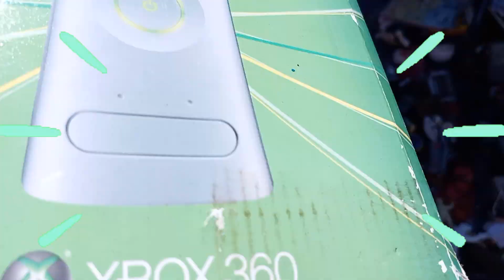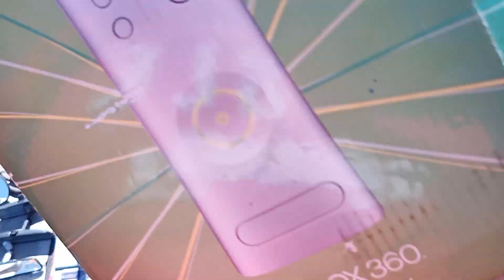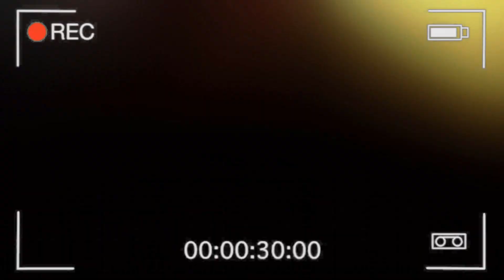✅CHACHAREANDO🚮en el TIANGUIS del SALADO🧂promocionales ubisoft👌XBOX🎮BOLSA CHENSON🕹INSECTOR🚗NINTENDO😎👍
✅Hola que tal amigos✌️ sean bienvenidos una vez mas a este espacio🤗 donde nos vamos chachareando🚮 en el tianguis del salado🧂 y pues salieron los promocionales de ubisoft👌 la caja del xbox👌 una bolsa de chenson👌, un carrito de control remoto el insector👌 y varias cositas que quiero mostrales😱 de nintendo🕹️🎮 en el video pero que seran?🤔 pues te invito hasta el final de este segmento😋 para averiaguarlo.😎
👉Salio el iron man hasbro helmet 👌o hasbro pulse 2020👌, salieron los guantes iron man fortnite👌, cartuchos de gameboy👌, el cargador de pilas energizer pr👌o
Yo soy armando consolas😎✌️ y si te gusta la caceria de videojuegos🕹️🎮 en el tianguis🚮, la caceria de consolas🎮 y explorar estos lugares llenos de antiguedades😁 y sabrosura🤤 no se hable mas y que empieze la accion al por mayor🥴